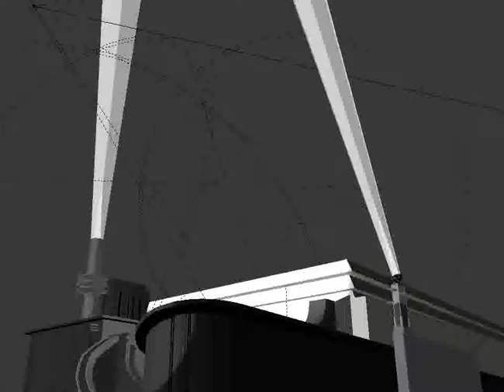A 2nd Clip For Mooncake Bros. Pictures Fails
No Credit To Mooncakco For Ripping Off Joseph Hess and Gromov Bros.
Searchlight Credit To Daffa916 and sorry for wrecking it
Model Credit To Anyone (not mooncakco and mickeco and cybilco) and sorry for wrecking it